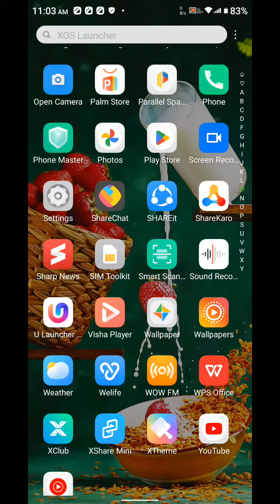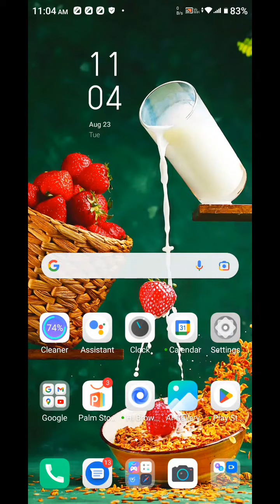Infinix Hot 12 4G,All Sound Setting ,How To Off Touch Sound In Infinix Hot 12 4G,System Sound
Infinix Hot 12 4G,All Sound Setting ,How To Off Touch Sound In Infinix Hot 12 4G,System Sound Setting In Infinix Hot 12 4G,

Infinix Hot 12 4G,Allsoundsetting , Systemsound Setting In Infinix Hot 12 4G, Infinix Hot 12 4G,Screen Touch Sound